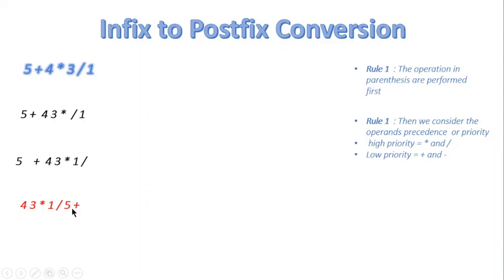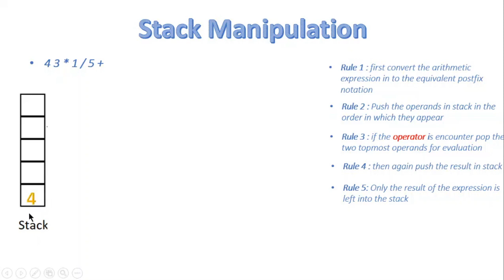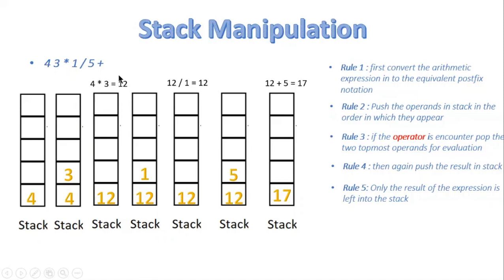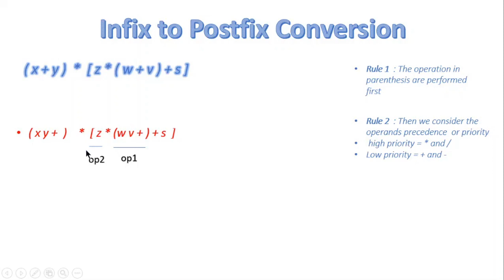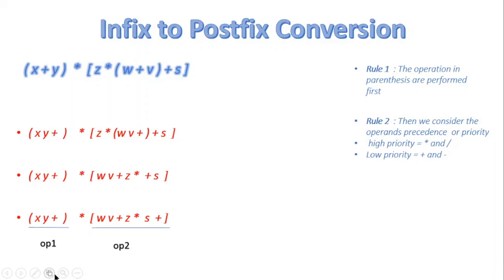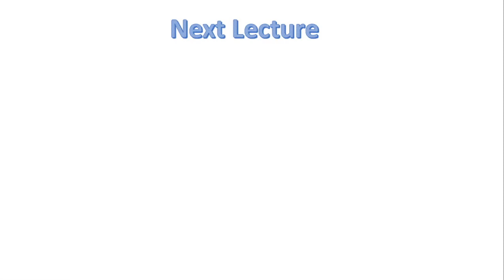FSc Computer Science Book 1, CH 5, LEC 86: Stack In CPU Organization (part3)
In this video, we will discuss
- Stack manipulation
- Rules of stack manipulation
- Explain from multilple expressions
- Solution of book expressions